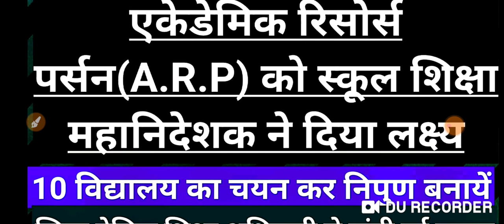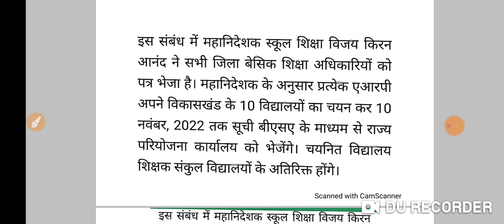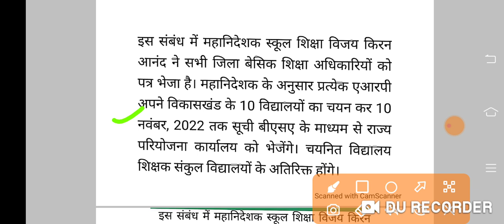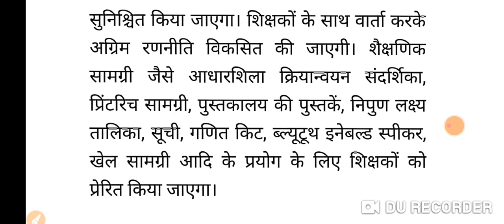ए०आर०पी० को जारी हुआ आदेश10 विद्यालयों को बनाएं निपुण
विकास खण्ड में कार्यरत ए०आर०पी० 10 विद्यालयों को बनाएं निपुण-स्कूल शिक्षा महानिदेशक ||